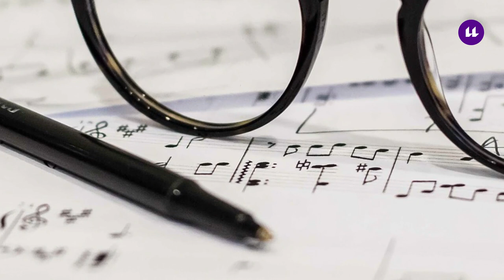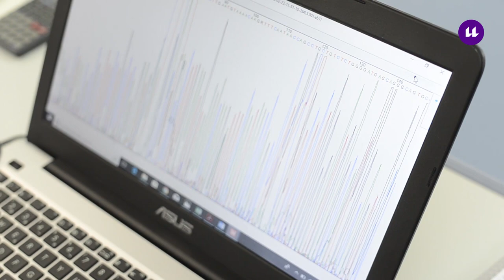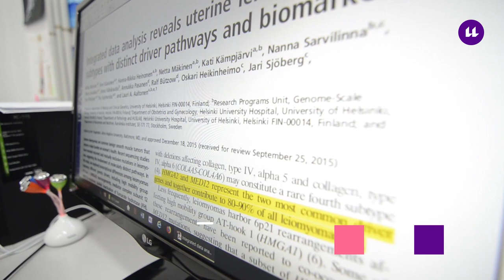Editando el Genoma - Mujeres y conocimiento #11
Dos grandes científicas, Jennifer Doudna y Emmanuelle Charpentier, han desarrollado un método  fácil y reproducible basado en el  sistema CRISPR/Cas9 para editar el genoma.